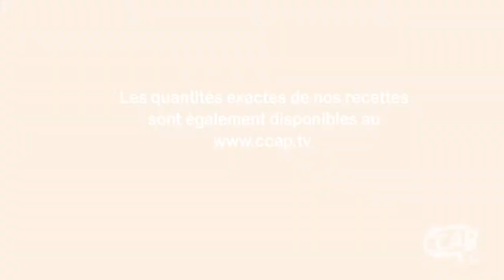Émission 3 | Les Petits chefs de K-Blo Express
La petite chef Alice cuisine avec sa gardienne Mélissa. Ensemble, ils prépareront de moelleux biscuits aux bananes et au chocolat.

Ingrédients

Secs

2 3/4 tasses de farine
2 cuillères à thé de poudre à pâte
1/4 de cuillère à thé de bicarbonate de soude
1/2 cuillère à thé de sel

Humides

2 œufs
1 tasse de sucre blanc
1 cuillère à thé de vanille
2/3 de tasse de margarine ramollie
1 tasse de bananes en purée
Des pépites de chocolat au lait au goût

Préparation

Dans un grand bol moyen, mélanger les ingrédients du premier mélange.

Dans un autre grand bol, mélanger les ingrédients du deuxième mélange.

Ajouter les pépites dans le premier bol, incorporer le premier bol dans le deuxième, puis bien mélanger.

Préchauffer le four à 375 °F et mettre une des grilles dans la plus haute section du four.

Déposer la pâte à biscuits par grosses cuillères à soupe sur une plaque à biscuits bien graissée.